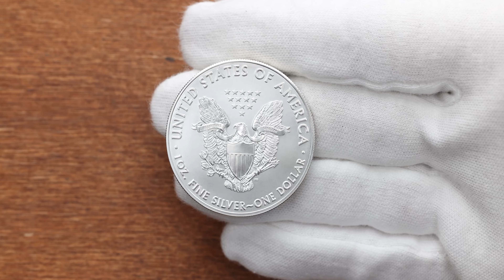USA, 1 Dollar 2018, Philadelphia